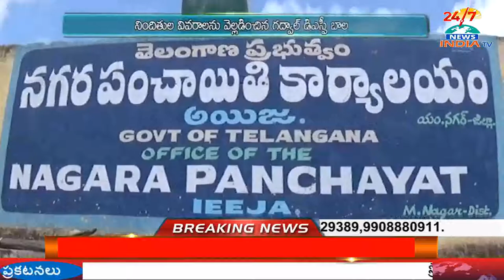Police arrest 4 Contractors in cheating case - INDIA TV Telugu